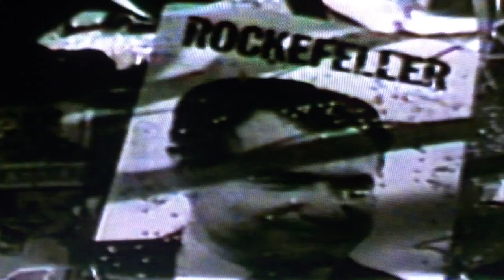Republican Convention-Johnson 1968 Presidential TV Commerical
This ad was created by the Lyndon Johnson campaign in 1968 to highlight the steep divide between mainstream Republicans and what was viewed as the upstart, radically conservative candidate of Barry Goldwater.  Goldwater would go on to lose the Presidential election that year, but the Republican's skew to the right would build and be the future of the part for decades to come.